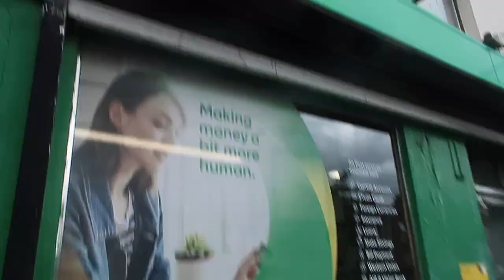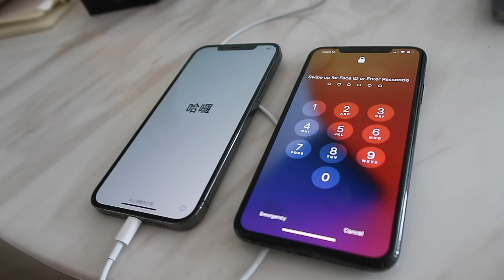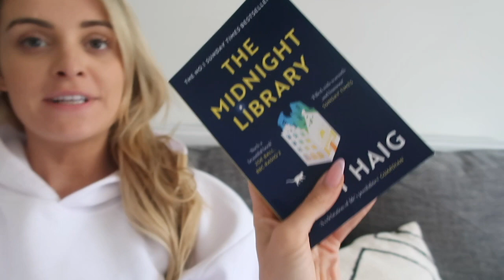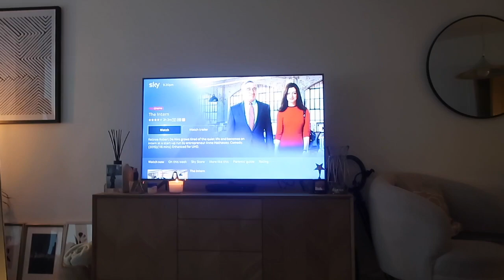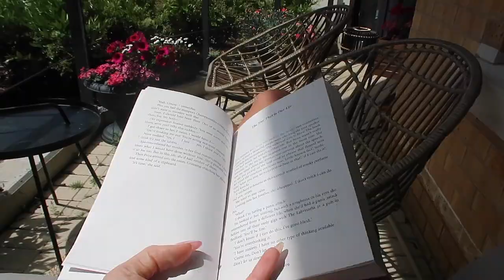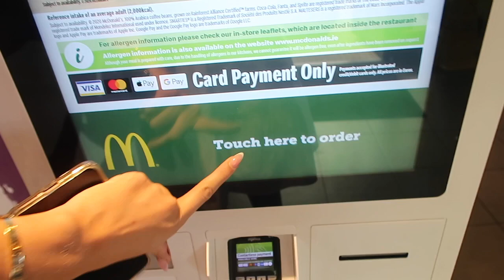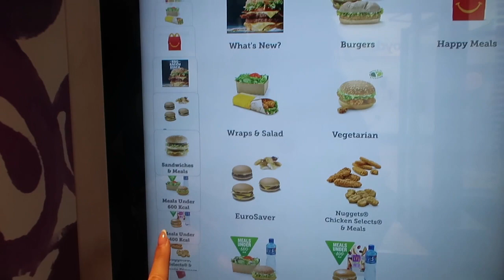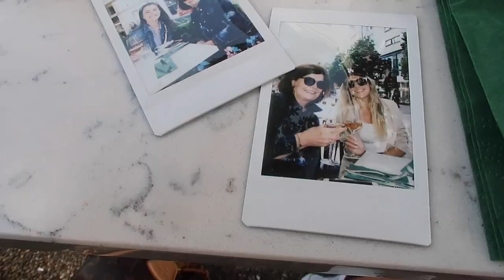WEEKLY VLOG: SUNNY DAYS & LIFE RETURNING TO NORMAL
Hellooo there

Good to be back again with another little vlog!
Showing you life as it returns to some what normal - summer has well and truly started and its so exciting!
My favourite time of year :)

Lou